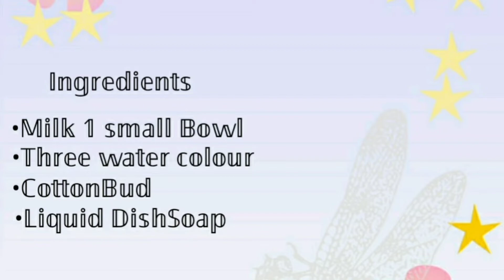Amazing science Experiment 😊